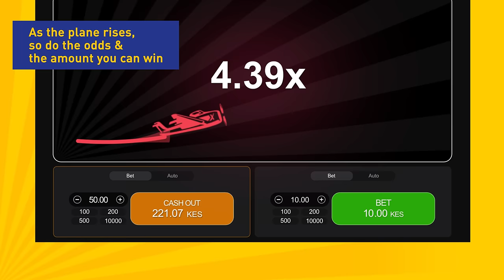How to win on Betika Aviator